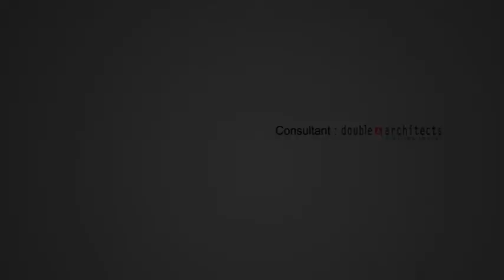Ahsania Mission Jaame Masjid=01